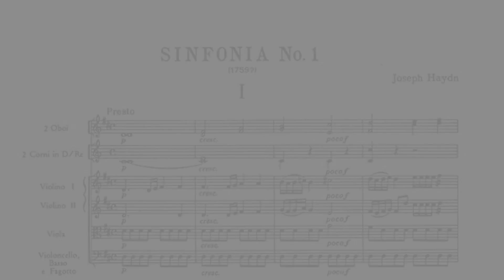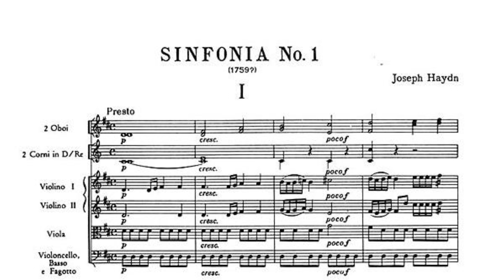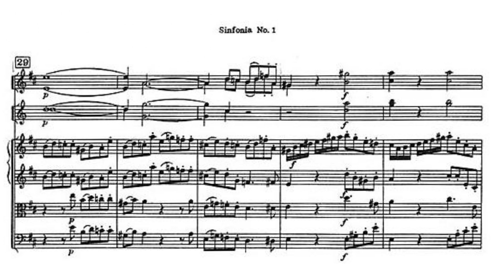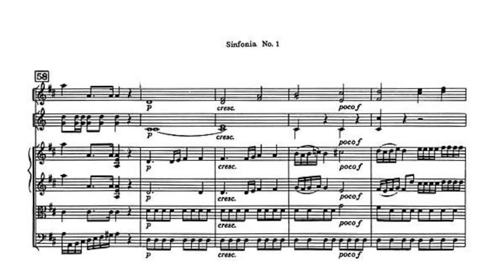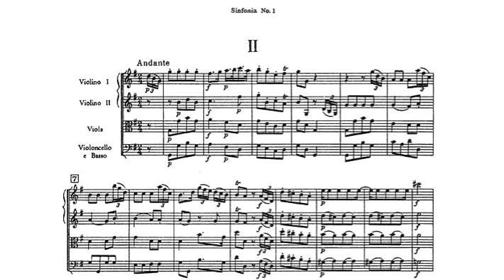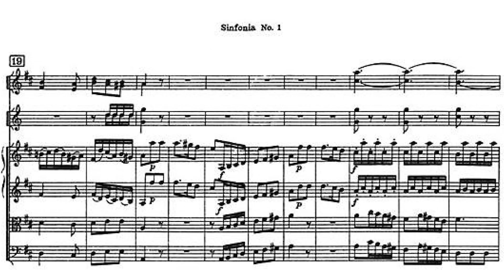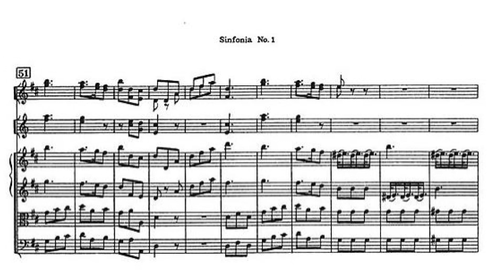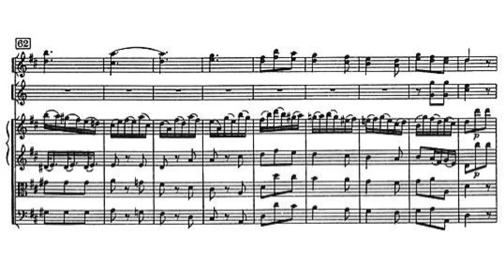Symphony No.1 Hob:I:1 By Joseph Haydn (with Score)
Here's my Haydn Complete Symphonies Video Series No.1!
I will upload all of my Haydn symphonies video irregularly.
If you see this introduction, that means I have uploaded something that is Bilibili exclusive, mostly due to some copyright stuff.
Thus, hope you enjoy the symphony, and don't forget to check out my Bilibili channel!